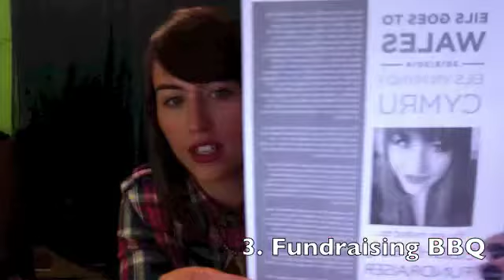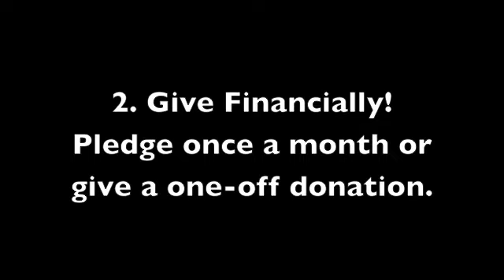Eils Goes To Wales...and she needs your help!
So in 3 weeks, (Aug 11th) I make a big move all the way down to Cardiff to start a voluntary role as a Relay worker with UCCF! I need your prayer and your support - watch the vid to find out more!